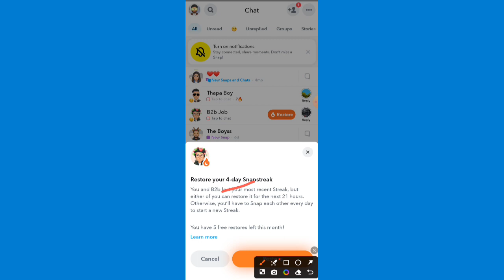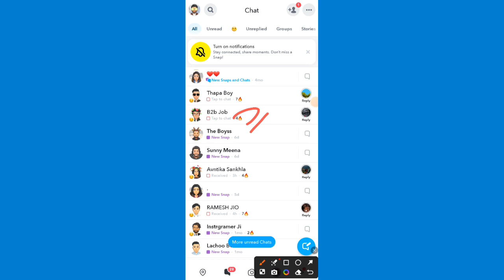Snap streak ko restore kaise kare | Snap streak ko free me restore kaise kare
Welcome to Jigyasha Solution Channel, yaha par ham aapko aadhar card, pan card, banking related, share market related videos provide krwate hai.

Snapchat me streak ko recover kaise kare
How to restore snap streak
How to restore Snapchat free streak
Streak ko free me restore kaise kare